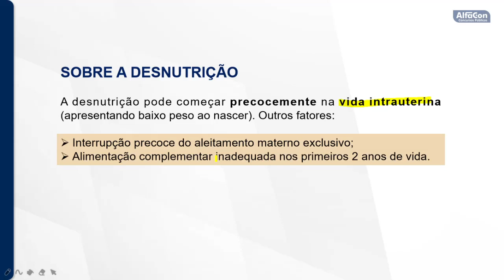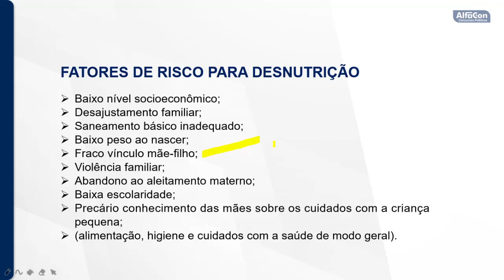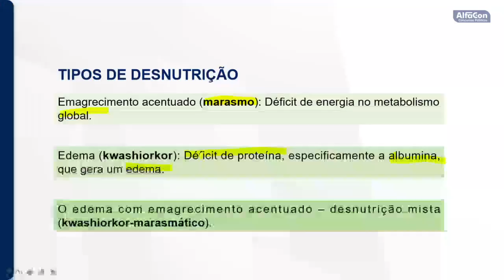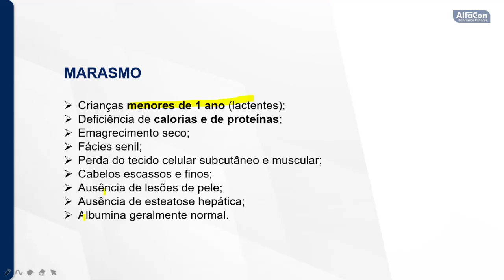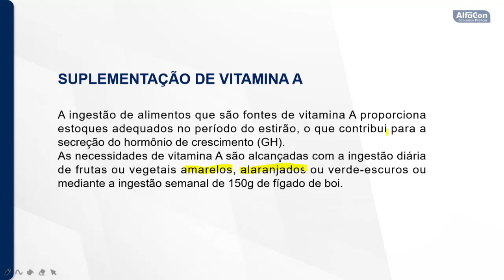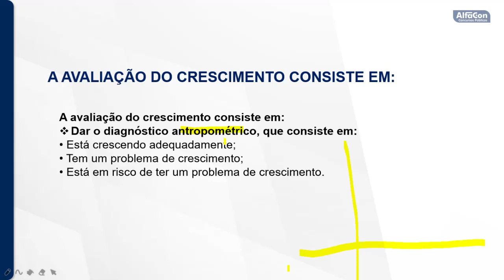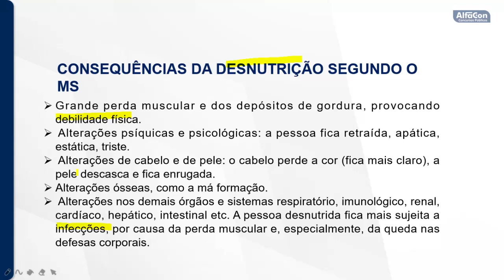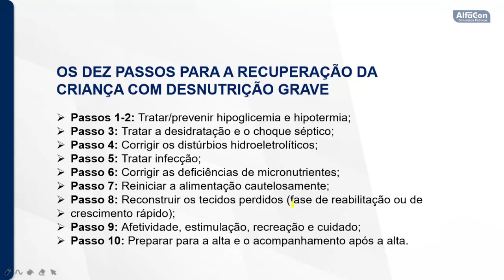Concurso Prefeitura de Indaiatuba SP - Agente de Serviços de Saúde - Aula de Saúde da Criança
👨‍🏫 Aula de Saúde da Criança com a professora Janaína Bezerra.
📖 Doenças Prevalentes na Infância.

👉 Estude Gratuitamente para o Concurso da Prefeitura de Indaiatuba SP de Agente de Serviços de Saúde

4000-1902 (capitais e regiões metropolitanas) | 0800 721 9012 (demais localidades)